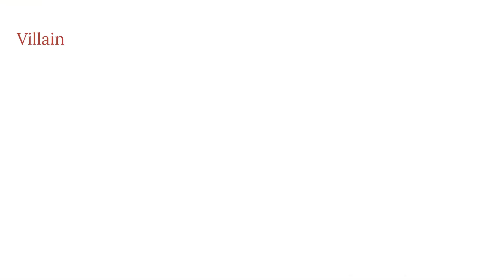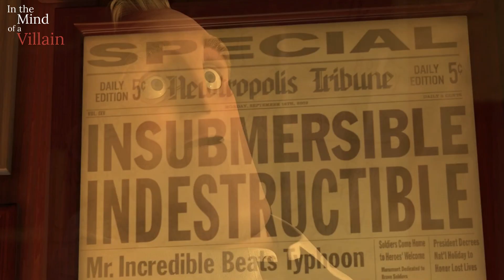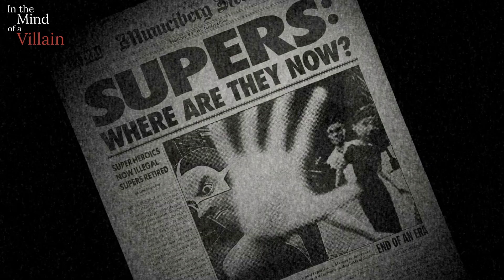In The Mind Of A Villain: Syndrome from The Incredibles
In this entry we’ll be taking a closer look at the mind of Syndrome from The Incredibles.